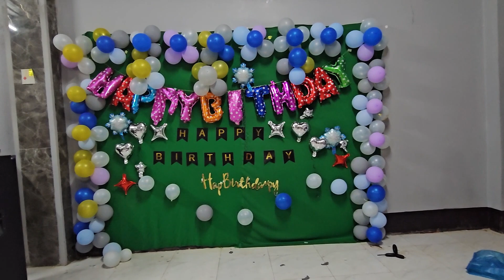10 พฤศจิกายน ค.ศ. 2023